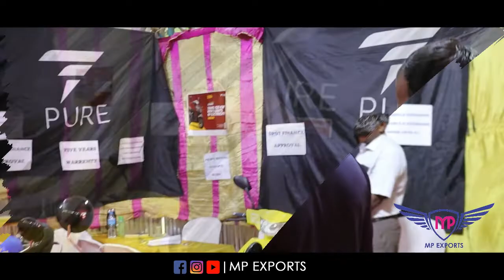EV EXPO Madurai 2022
MP Exports, India. A growing replacement spare parts suppliers for all kinds of tuk tuk [3W] Three-wheeler from India.

We supply a complete range of OEM GENUINE & EQUIVALENT Tuk Tuk [3W] Spare parts for :

1. Bajaj RE - 2Stroke / 4Stroke, RE145, RE205, Compact, Optima, Maxima.
2. TVS King - 2Stroke / 4Stroke
3. APE Piaggio - Xtraa, City [ Passenger & Cargo ]

Quality is the backbone of MP Exports and we do not compromise on it. We proudly say, we supply only OEM & OEM equipment genuine parts from Front Bumper to Back Bumper.

" WE MAKE BUYER BRANDS ".

Exporting Trust, WORLDWIDE...